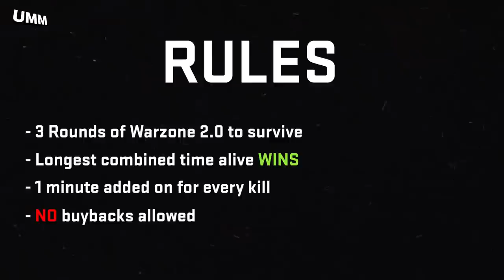CALLUX vs £30M FOOTBALLER WARZONE CHALLENGE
Callux & Akinfenwa vs Fran Kirby & Erin Cuthbert in this high octane CoD Warzone 2.0 battle to protect a Premier League legend 🤯 It got heated...

Massive thanks to Activision and Call of Duty for making this hilarious Warzone2 challenge possible 🙌

UMM. Characters. Entertainment. Sport. In that order.